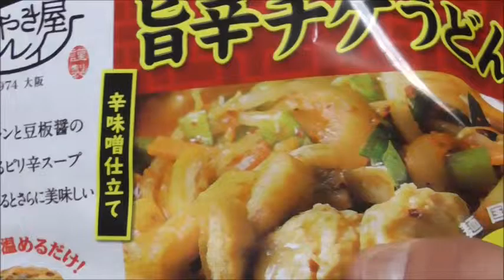なべやき屋キンレイ 旨辛チゲうどんをすする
なべやき屋キンレイさんの旨辛チゲうどんをすすりました。